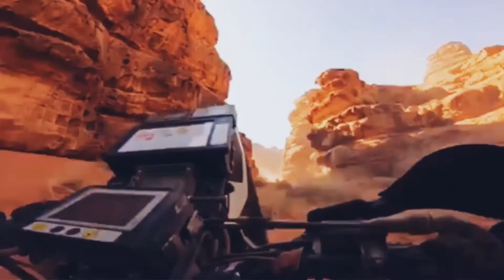for best of moto dakar rally 2021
best of moto -rally dakar best of moto dakar rally 2021